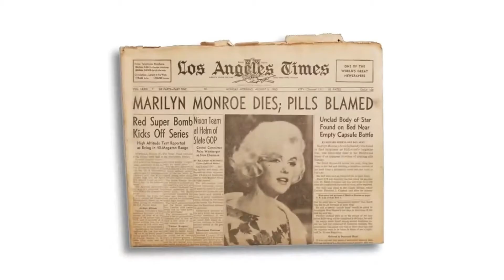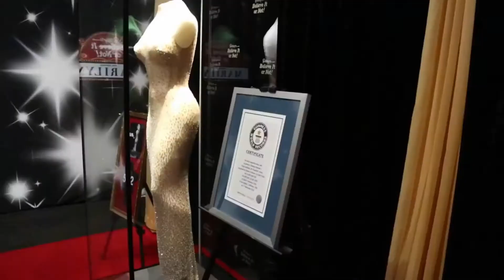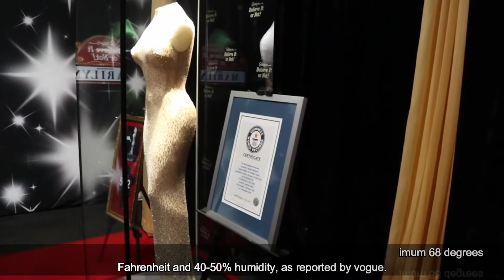'I DID ASK' Kim Kardashian Fights Back At Marilyn Monroe's Family For Wearing Dress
Kim Kardashian made a statement for this year’s Met Gala by wearing the iconic dress of Marilyn Monroe, which she wore for the birthday of the late President John F. Kennedy in 1962, and sang a happy birthday song. Kim was able to create a lot of fuss with the dress. Many have approved of her wearing the legend’s dress, and many haven’t, especially the family of Marilyn Monroe. Let’s talk about Kim’s real reason behind her wearing the dress, and did she ask?